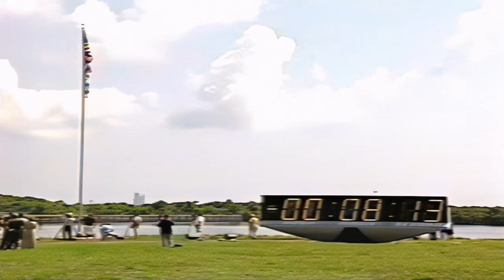Space Shuttle Columbia - STS-78 Launch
On this date in 1996, Space Shuttle Columbia launched on STS-78. The crew of 7 flew a life sciences mission, featuring over 40 experiments in the fields of biology, anatomy and physiology, fluid mechanics, semiconductors, and metallurgy.

This video is taken from NASA's official broadcast coverage of STS-78's launch and has been heavily upscaled via AI protocol. It has been mated to a custom composite audio track, comprised of recordings of the launches of STS-116, STS-117, STS-133, and STS-134, in addition to recordings from a test of a ROFI ignitor.